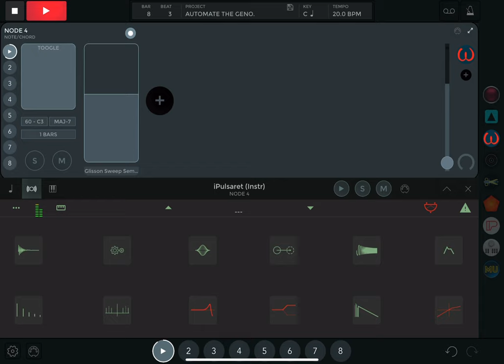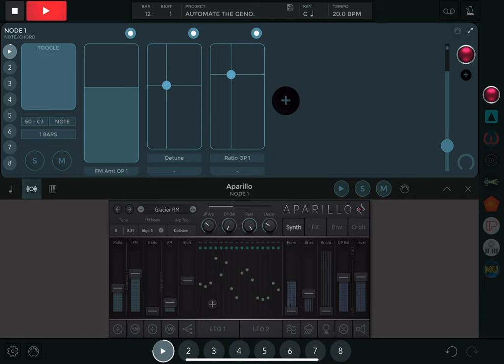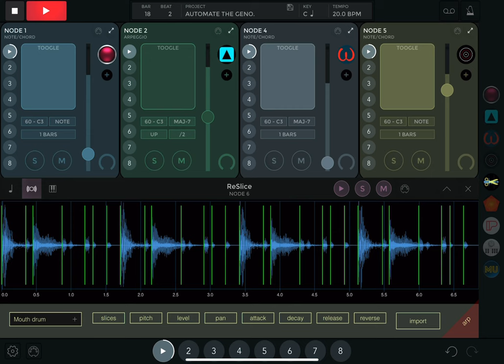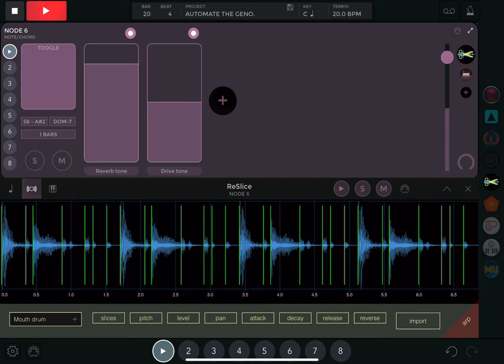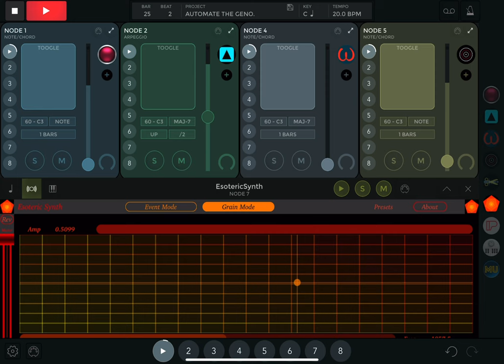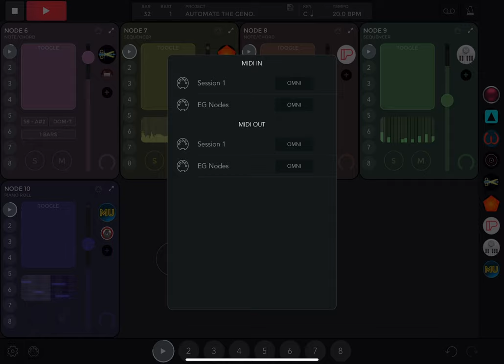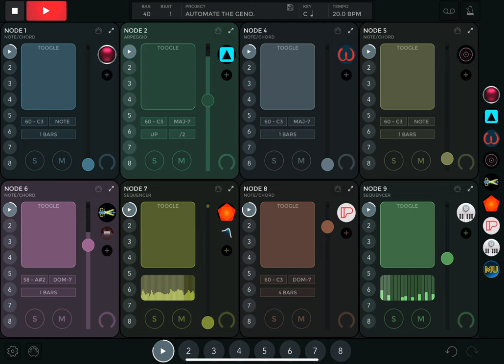EG Nodes by Elliott Garage. Pre Release Beta things may change.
EG Nodes from ELLIOTT GARAGE. AU Host Sequencer.

THE DEVELOPER GAVE ME PERMISSION TO PUBLISH.

EG NODES IS A BEATMAKING AND AMBIENT MUSIC MAKERS DREAM HOST FOR A FUN EXPERIENCE PRODUCING WITH A VARIETY OF UNIQUE AND DIFFERENT NODES (MIDI GENERATORS) TO COME UP WITH SOME VERY INTERESTING COMPOSITIONS.

Using EG Nodes parameter automation record features to soundscape.